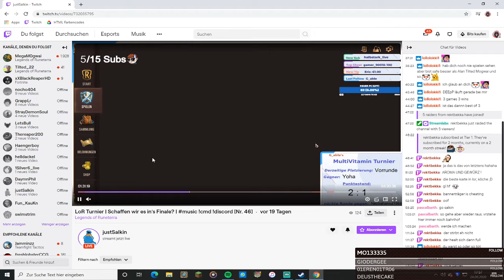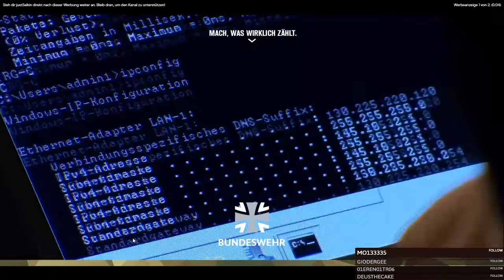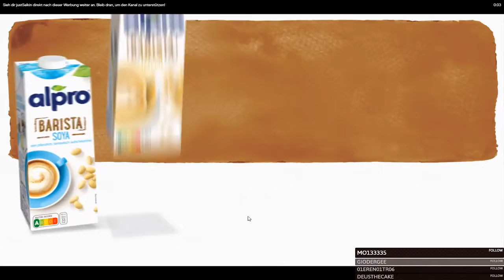justSalkin Analyse vom MutliVitamin Turnier! | [Stream-Highlights]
Ich reagiere auf justSalkin und seine wunderbaren Plays!